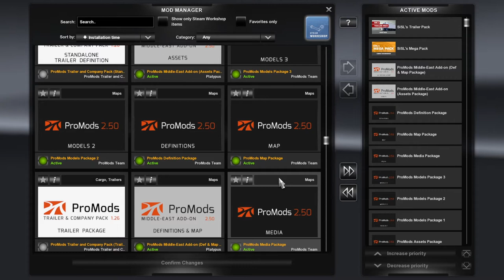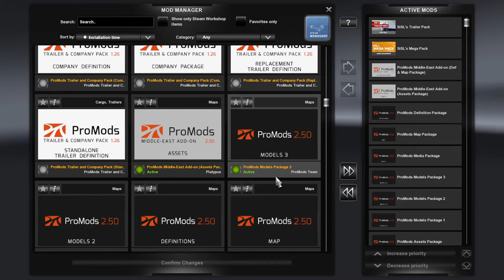New Map DLC and ProMods 2.50 New Roads to drive || Euro Truck Simulator 2 || Episode 8 || Tamil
New Map DLC and ProMods 2.50 New Roads to drive Euro Truck Simulator 2.